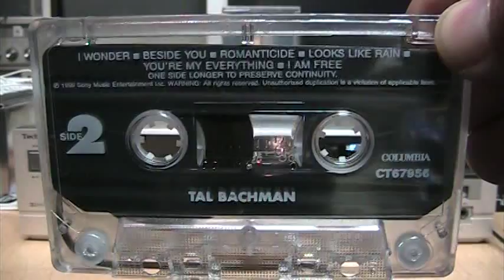Tal Bachman - I Wonder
From Tal Bachman's 1999 self-titled début album, on cassette.